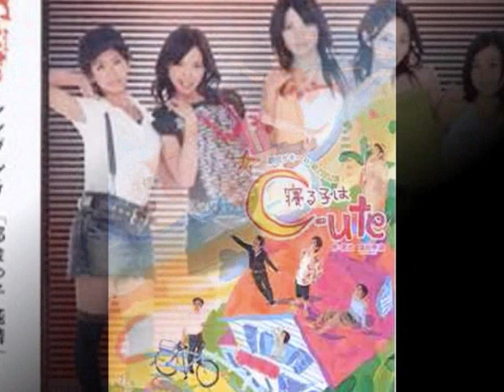C-ute Aubade Part 2 Kanna Arihara.wmv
Slide show tribute to former C-ute member  Kanna Arihara